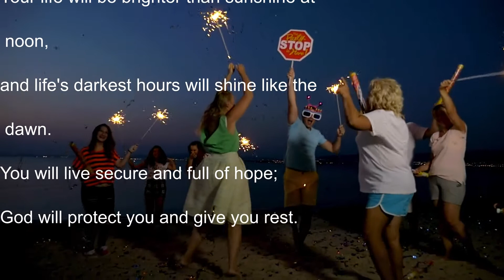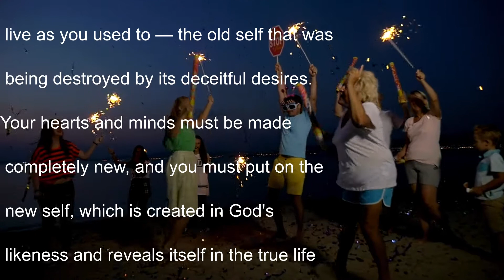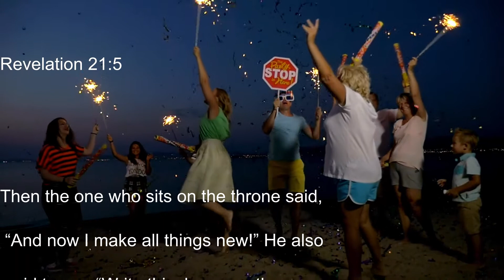Encouraging Verses to Welcome the New year with Hope and Inspiration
You have landed to the Peaceful Reflection Channel where encouraging words of encouragement, motivation, affirmations, wisdom, hope and inspirations are shared for your spiritual and personal growth and development.